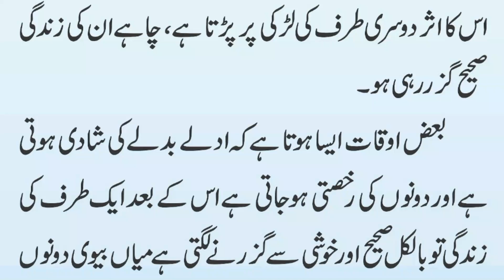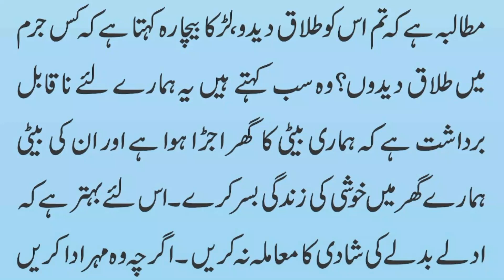Adle Badle Ki Shadi Ki Kharabiyyan | ادلے بدلے کی شادی